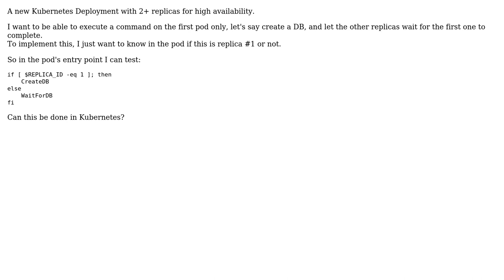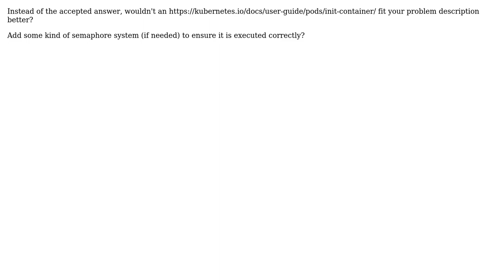Kubernetes deployment multiple replicas - how to pass replica number to pod (2 Solutions!!)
Kubernetes deployment multiple replicas - how to pass replica number to pod

With thanks & praise to God, and with thanks to the many people who have made this project possible! | Content (except music & images) licensed under CC BY-SA | Music | Images & others | With thanks to user Vincent De Smet user pagid user Eldad Assis and the Stack Exchange Network Trademarks are property of their respective owners. You are responsible for your own actions.